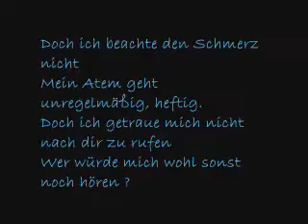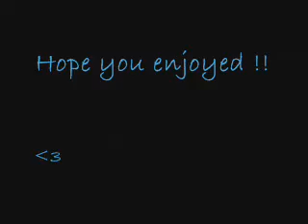Dunkelheit (Gedicht)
Ich war kreativ. Hoffe euch gefällts !!
Die Musik ist von Emilie Autumn ( look @ the Nachspann O_O )
Kommentare büdde... aba wenns euch nich gefällt.. behaltet es für euch... ihr hättet es euch ja nich anschaun müssn xD
Bei Fragen... fragt XD